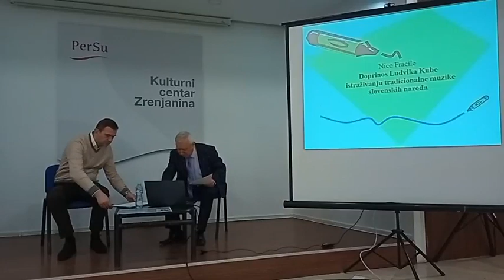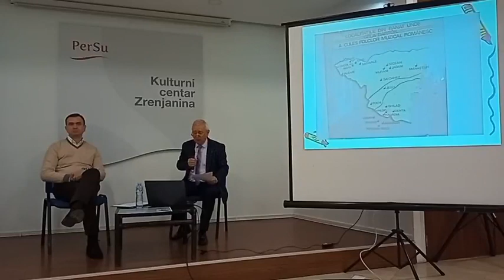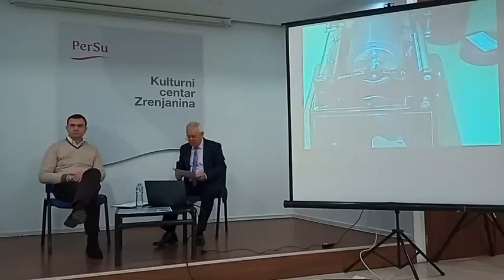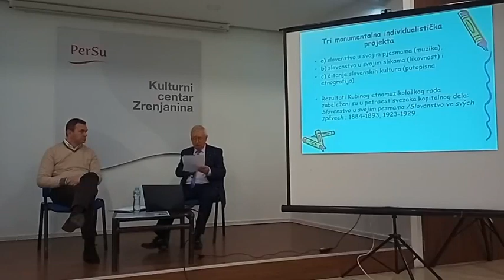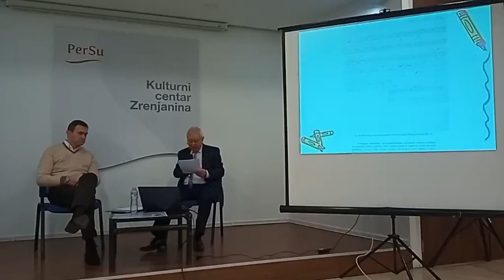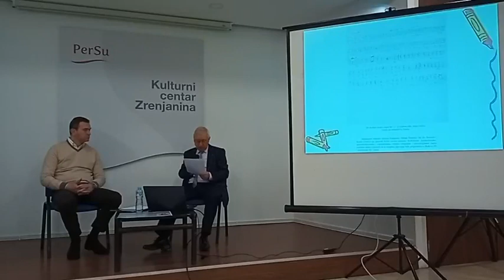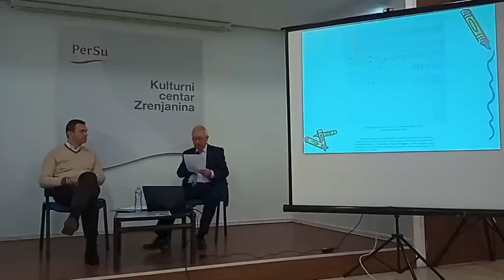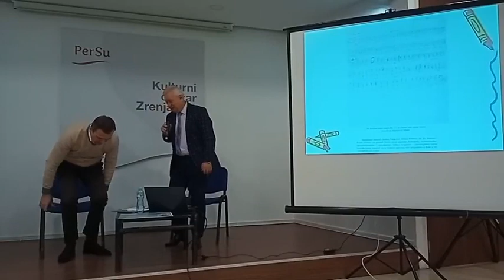Tribina „Doprinos Ludvika Kube istraživanju tradicionalne muzike slovenskih naroda“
U okviru tribinskog programa Kulturnog centra Zrenjanina u utorak, 17. januara je održana tribina pod nazivom „Doprinos Ludvika Kube istraživanju tradicionalne muzike slovenskih naroda“.  Uvodničar je  bio prof. dr Nice Fracile etnomuzikolog, redovni profesor Akademije umetnosti u Novom Sadu a moderator je Đorđo Prstojević, urednik programa.